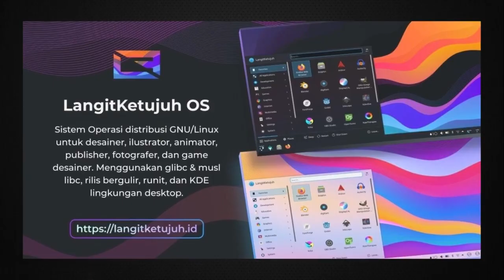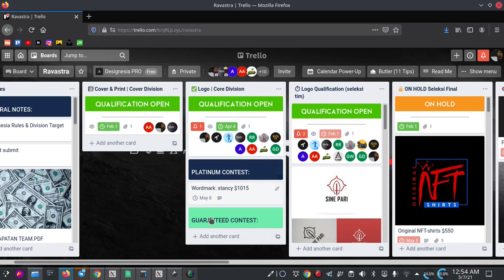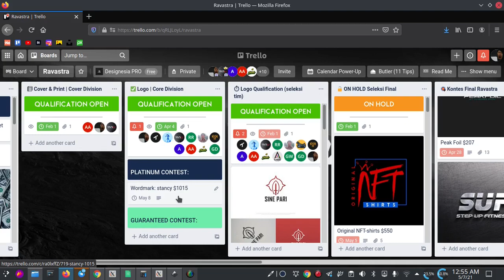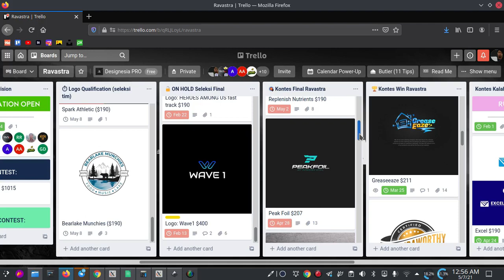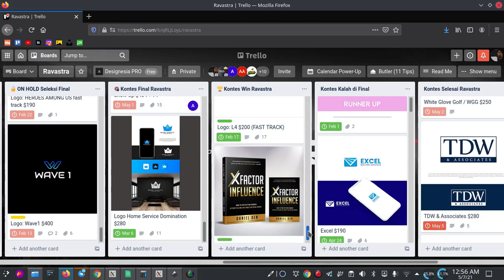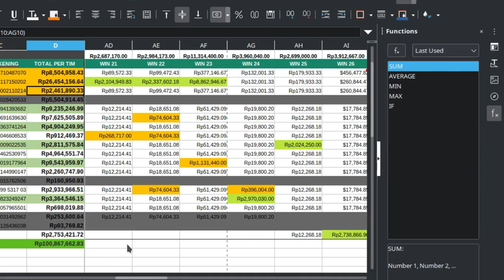4 bulan tembus 100 juta hasil ngontes di 99Designs. alhamdulillah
video ini tidak berniat untuk pamer. dan ini hanya sekedar ingin berbagi semnagat buat teman2 yang masih ragu untuk jadi freelancer